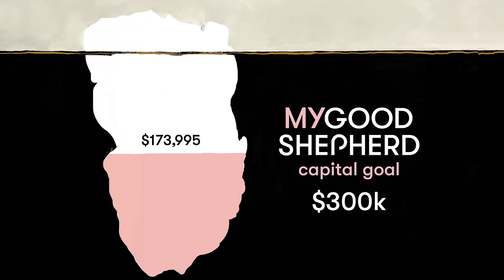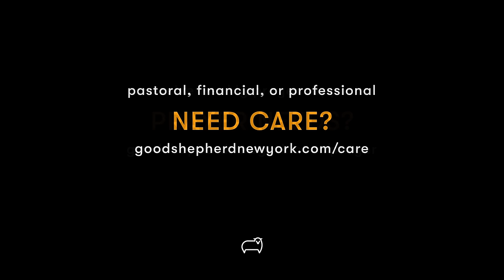Good Shepherd New York • 4.21.24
Welcome to the Good Shepherd New York digital gathering! If you would like to participate in Holy Communion, please have bread and wine on hand.

To make a donation to Good Shepherd New York, click on the following link: